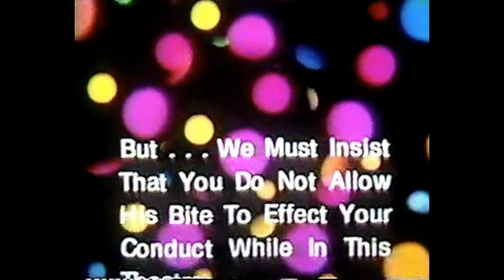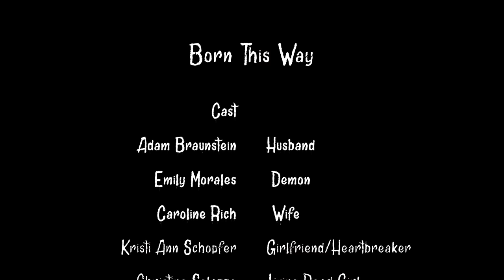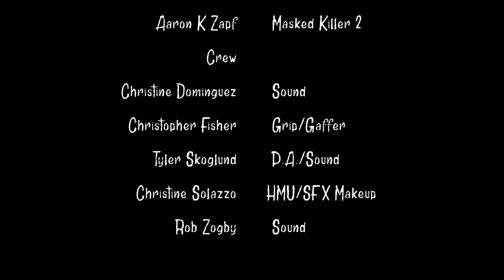Born This Way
A masked killer reeks havoc on some unsuspecting couples.  One dares to fight back but is drawn into a supernatural world of horror that transforms her forever.

Cast:
Adam Braunstein- Husband
Emily Morales- Demon
Caroline Rich- Wife
Kristi Ann Schopfer- Girlfriend/Heartbreaker
Christine Solazzo- Living Dead Girl
Anthony Tether- Boyfriend
Alexander Trim- Masked Killer 1st Appearance
Aaron K Zapf- Masked Killer 2nd Appearance

Crew:
Christine Dominguez- Sound
Christoper Fisher- Grip/Gaffer
Tyler Skoglund- P.A./Sound
Christine Solazzo- HMU/SFX Makeup
Rob Zogby- Sound

Filmed on the RED Scarlet X camera Aaton digital audio recorders

Filmed on location in Saddle River NJ, White Plains NY, and Red Hook NY.